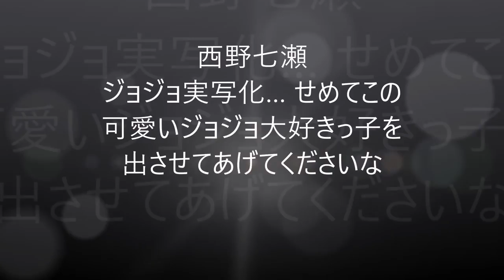乃木坂46西野七瀬のジョジョ立ちpart1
ジョジョ実写になぁちゃん出て欲しい… 「追加出演者に乃木坂46の西野七瀬、決定」ってニュース流れないかなぁ〜 【乃木恋】その恋手放すな.

ジョジョ実写化で何でなぁちゃんがキャスティングされない？ なあちゃんのクリスマスプレゼントおねだり 乃木坂46 西野七瀬 . ジョジョ実写に.

ジョジョ実写化で何でなぁちゃんがキャスティングされない？ なあちゃんのクリスマスプレゼントおねだり 乃木坂46 西野七瀬 .